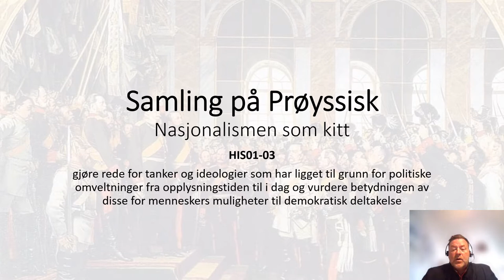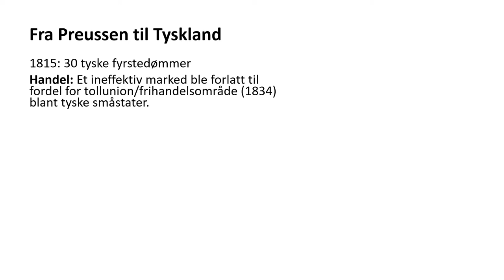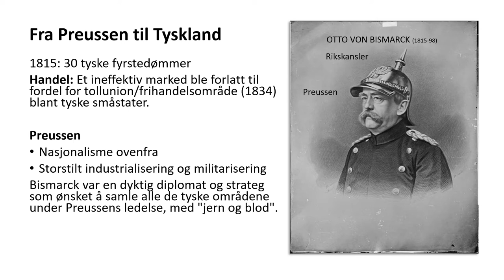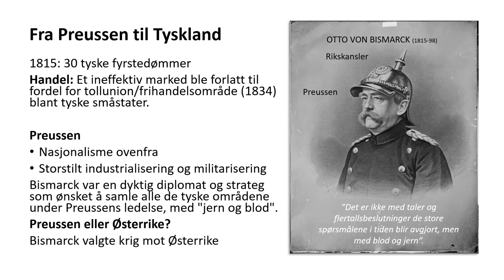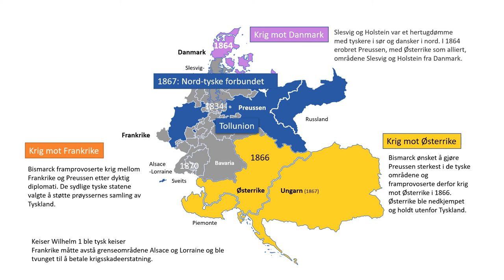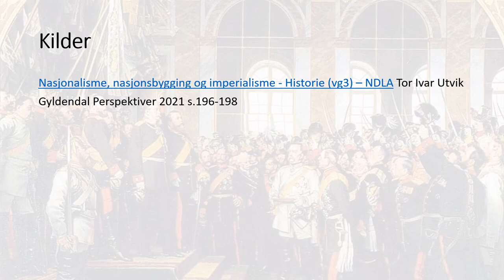Historie: Tysk samling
00:00: Samling av Tyskland
00: 39 Fra Preussen til Tyskland
01:26 Otto von Bismarck
04:03 Kart: Krig gjennom "blod og jern"
07:43 Keiserriket Tyskland
08:30 Kilder